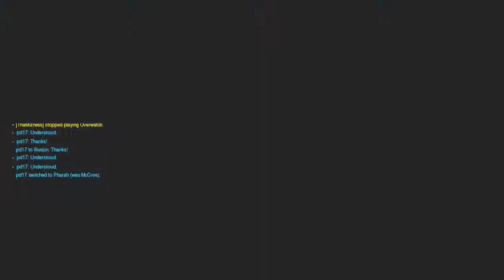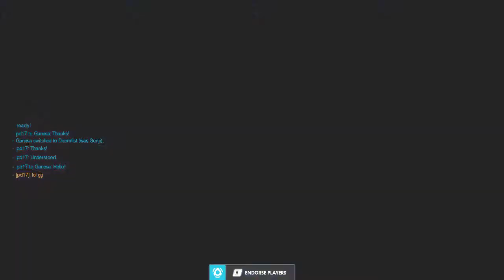bs McCree round, but i never stop being dominant with Pharah no matter how long its been